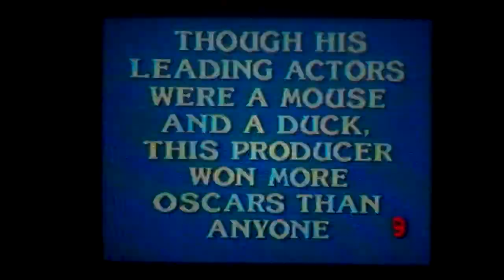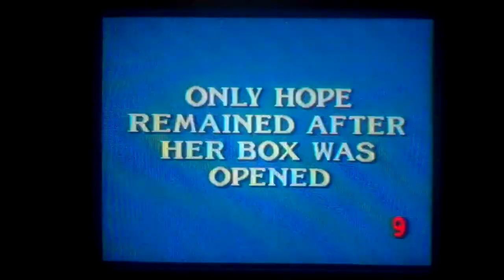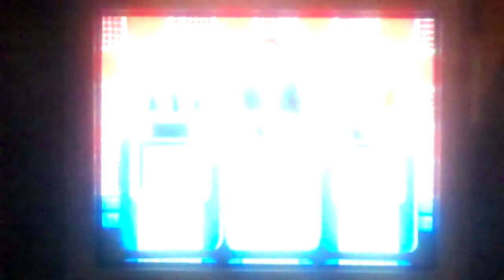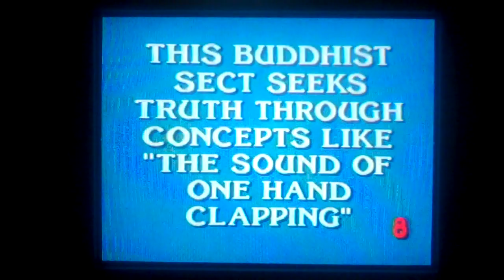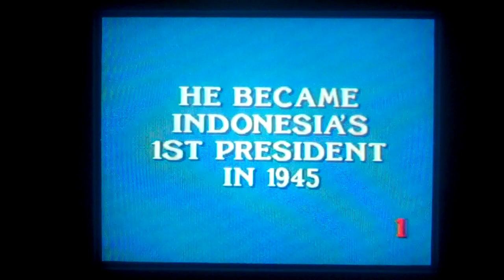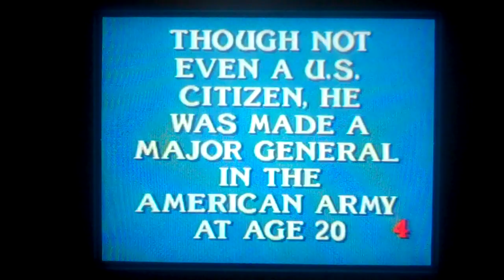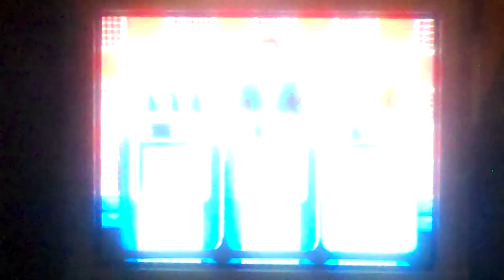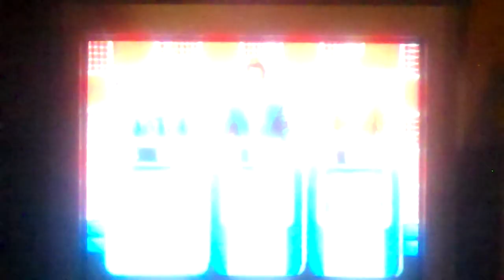Saturday Night Reception Night 76 Part 3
In the 3rd part, we are still trying to catch up and we are now in the Double Jeopardy round and this where anything goes. Will we get there in time to make our move and go to the Final Jeopardy round? Watch to find out and see you in the next part.